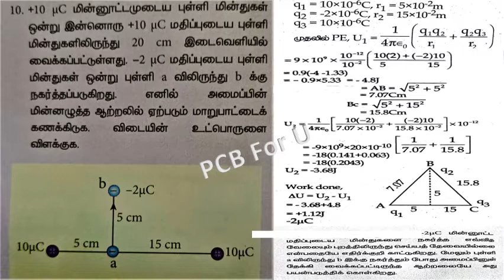நிலை மின்னியல்/ பயிற்சி கணக்குகள் - 10 /தீர்வு